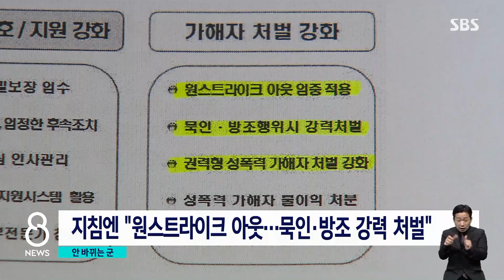대책, 또 대책 타령…있는 지침조차 안 지켜 / SBS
군대에서 성폭력 피해자가 극단적인 선택으로 내몰린 건 이번이 처음이 아닙니다. 그때마다 덮고 감추고 또 숨기는데 급급한 군 내의 조직 문화를 바꿔야 한다. 피해자 보호가 가장 중요하다며 여러 대책과 지침은 만들어졌지만 현실에선 크게 달라진 게 없었습니다.
이 내용은 김아영 기자가 전하겠습니다.